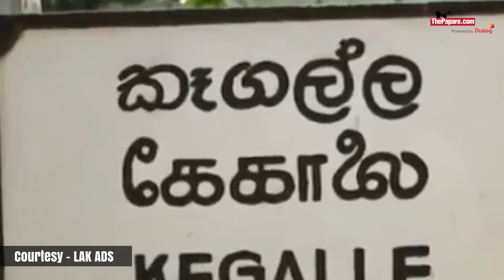Podi Personality - ක්‍රීඩාංගනයක් වත් නැතිව වාර්තා තැබූ කෑගල්ලේ දියණිවරු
කෑගල්ලෙන් මලල ක්‍රීඩාවට දායාද වූ ක්‍රීඩක ක්‍රීඩිකාවන් බොහොමයක් අතුරෙන් කෑගල්ල ශාන්ත ජෝශප් බාලිකා විද්‍යාලයෙන් ශ්‍රී ලංකා මලල ක්‍රීඩා පිටිය වෙත දායාද කරන ලද ශූරියන් දෙදෙනෙක් දුක්කම් කටොළු මැදින් රට වෙනුවෙන් පෙරට යන කතාව ඔබටත් ආදර්ශයක් වේවි.